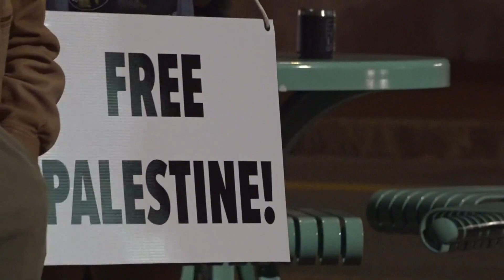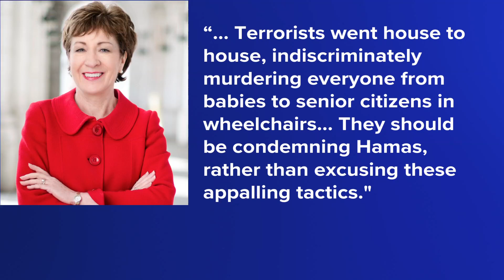Mainers gather at Portland events to show support for Israel, Palestine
Hundreds attended a solidarity vigil for Israel at Portland's Temple Beth El as dozens gathered at a "Free Palestine" rally in Monument Square.